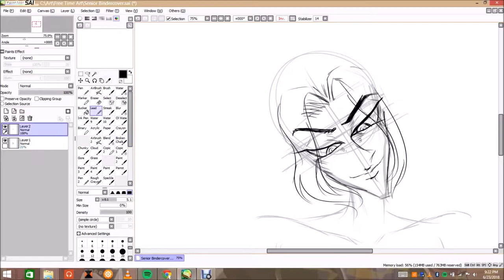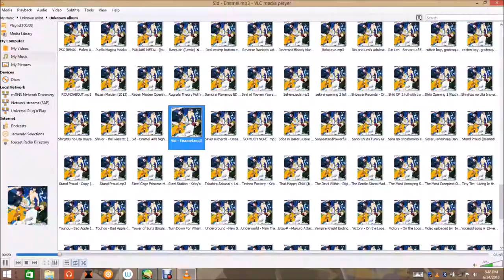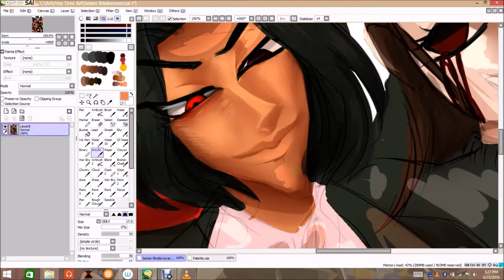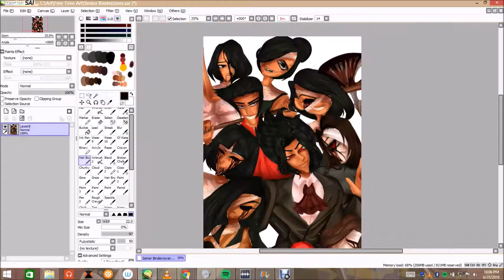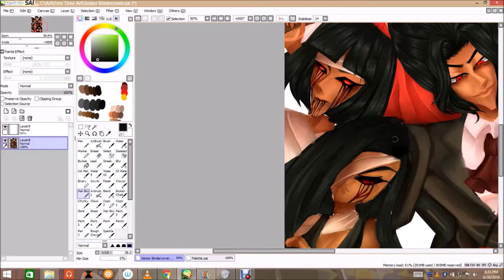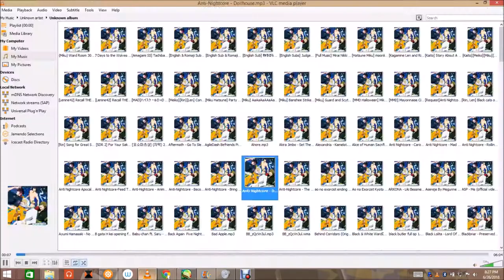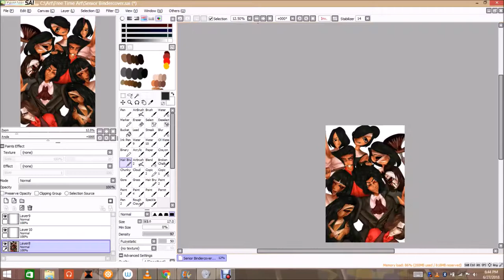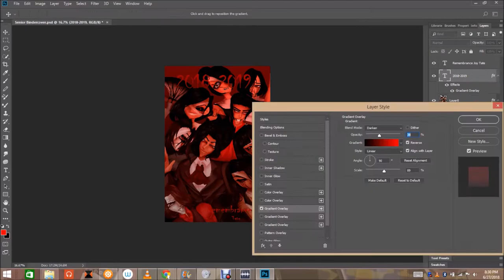Senior Binder Cover (back cover) speedpaint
I only made the speed paint and drew the pictures